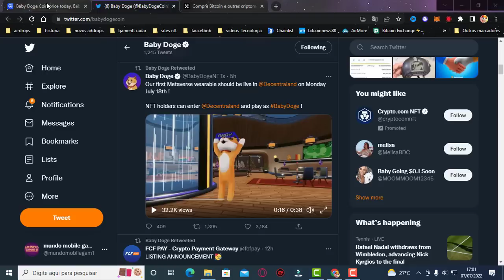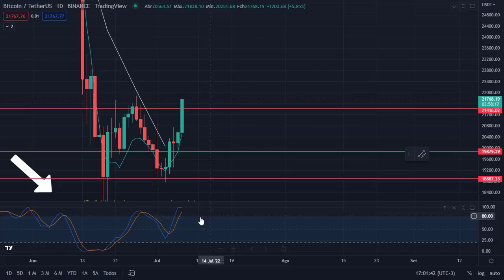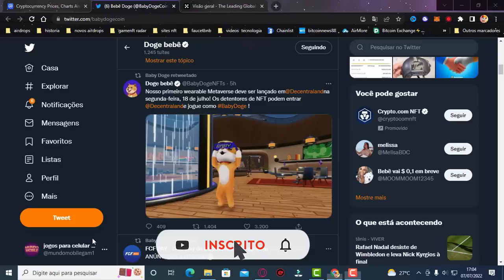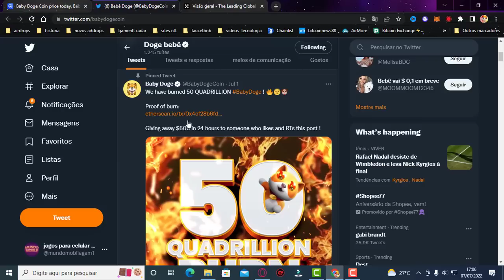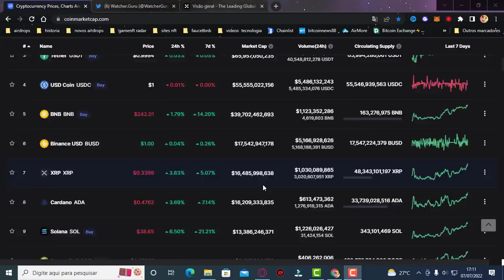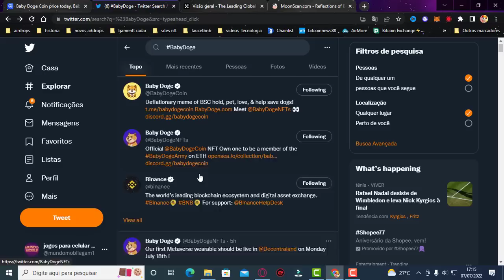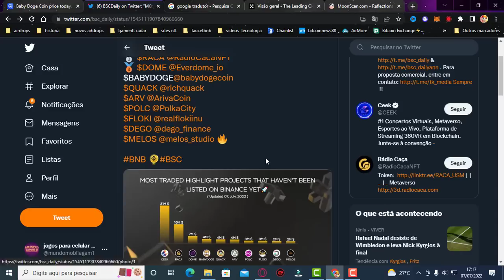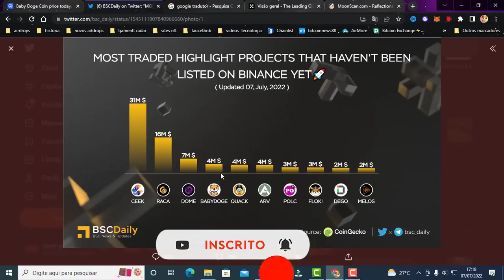OLHA ISSO BABY DOGECOIN HOJE GRANDE NOVIDADE BINANCE DE OLHO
Baby Doge compartilha muito do simbolismo com a Dogecoin, mas não tem nada a ver com ele em um nível técnico — não é um spinoff nesse sentido. A Doge é uma criptomoeda que existe em sua própria rede de blockchain, não muito diferente de Bitcoin e Ethereum). Baby Doge é um token executado no topo de outra infraestrutura de blockchain.

Originalmente, a Dogecoin é um fork do Luckycoin, uma criptomoeda extinta que foi bifurcada da Litecoin, que surgiu como um fork do Bitcoin.

contato profissional
NOVO PARA SUA VIDA.Baby Doge é fofo, mas com muita MORDIDA! $ Baby Doge é um token deflacionário projetado para se tornar mais escasso com o tempo. Todos os portadores do Baby Doge ganharão mais baby doge, que são automaticamente enviados para sua carteira, simplesmente segurando as moedas do Baby Doge em sua carteira. Observe a quantidade de baby doge crescer em sua carteira, pois os portadores de moedas baby doge recebem automaticamente uma taxa de 5% de cada transação que acontece na rede Baby Doge. A comunidade recebe mais moedas baby doge com as taxas geradas a cada transação.

2️⃣⃣  ..CONTRATO DO TOKEM
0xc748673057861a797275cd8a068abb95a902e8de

Informações contidas neste vídeo são uma opinião e são apenas para fins informativos. notícias dogecoin,preço baby dogecoin hoje,bebê dogecoin,notícias baby dogecoin hoje,atualização baby dogecoin,símbolo doge bebê,bebê doge,previsão de preço baby dogecoin,babydoge,preço dogecoin,moeda doge bebê,previsão do preço da moeda baby doge,predição de moeda doge bebê,notícias sobre moeda doge bebê,comprarbabydoge,ganharbabydoge,babydogebinance,babydogelistadanabinance,bitcoinnwes,baby doge coin,baby doge,baby doge noticias